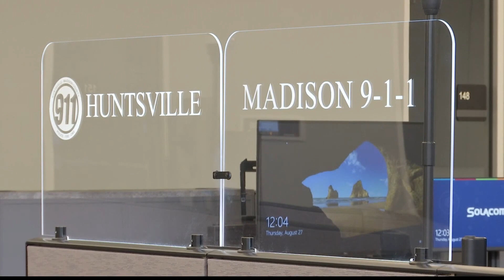Huntsville Madison County 911 operators to get new call center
Finishing touches are being made to the new Huntsville Madison County 911 Center.